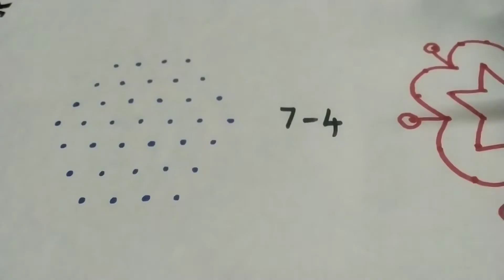7-4 புள்ளி சங்கு கோலம்/புரட்டாசி சனிக்கிழமை வாசலில் போட அழகான சங்கு கோலம்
7-4  புள்ளி சங்கு கோலம்/புரட்டாசி சனிக்கிழமை வாசலில் போட அழகான சங்கு கோலம்